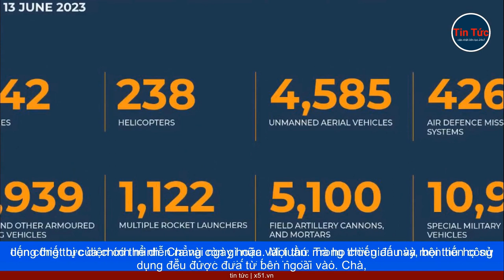ÔNG PUTIN CA NGỢI CHIẾN LƯỢC KINH TẾ CỦA NGA KHI CẮT ĐỨT VỚI PHƯƠNG TÂY, KHẲNG ĐỊNH UKRAINE SẼ SỚM C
Ngày 16 tháng 6, Tổng thống Nga Vladimir Putin tuyên bố chấm dứt 'chủ nghĩa thực dân mới' trong chính trị quốc tế và ca ngợi chiến lược kinh tế của Nga sau khi cắt đứt quan hệ với phương Tây.